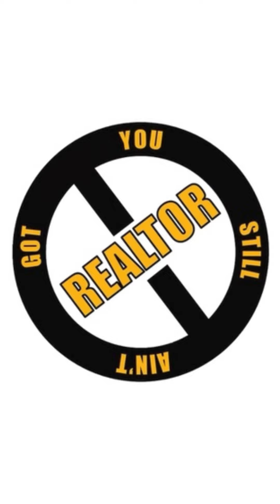The Business Package[Program A] with Alex Alderman, MBA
Top of the Day!

It’s Friday and Let Me Tell You Why I Need To Be Your Realtor!

One of the benefits of the Business Package is the fact that we get to do Business!
So program A of the business package is for my truck drivers.

Now this is a tribute to my maternal grandfather Mr. Marvin Thompson, Sr. of Moultrie, Georgia.
My grandfather has been driving trucks over 60 years…aye let me hold something….

To my OTR community…I salute you. You all play such vital roles and for your service, I want to help.

I understand there is a “learning curve” with your w-2s and 1099s….

Just remember…if you have an issue that my cousin’s brother’s sister’s uncle has…I got a program for you…
This is program A of my business package.
I’ll see you all on Monday, February 28th for program B.

Happy 2 Help,